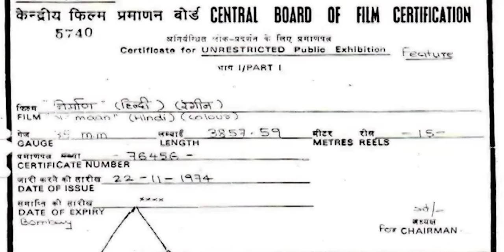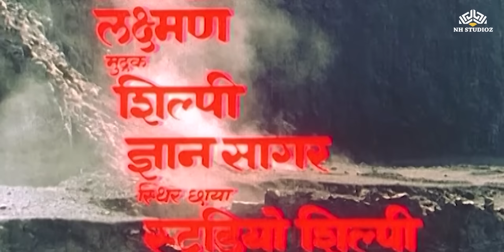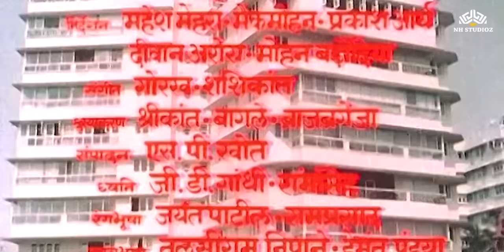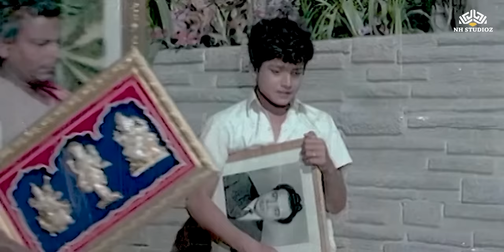Nirmaan Full HD Movie | एक युवक के संघर्ष की कहानी | Navin Nischol, Anupama | Hindi Movies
The story of an honest and upright youth and his struggle to right the wrong that was done by his ungrateful father to his best friend.
Movie : Nirmaan (1974)
Director : Ravi Tandon
Stars : Navin Nischol, Anupama, Rehman Khan, Helen